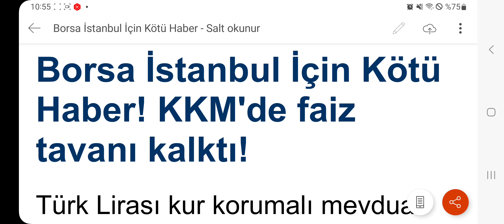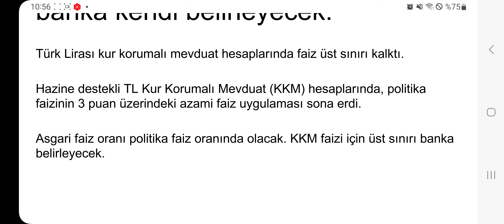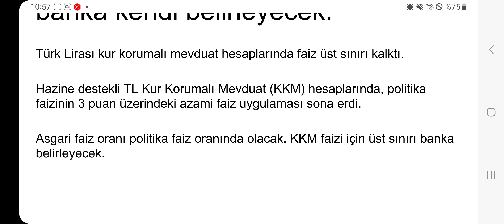Borsa İstanbul İçin Kötü Haber! KKM'de faiz tavanı kalktı!